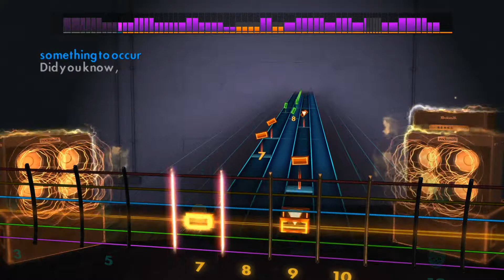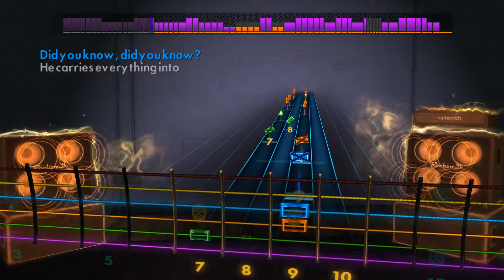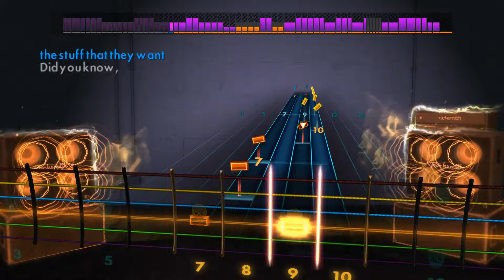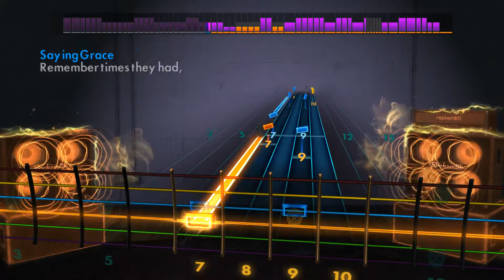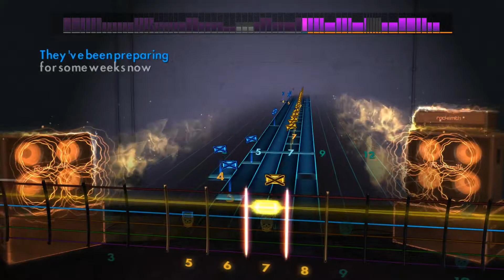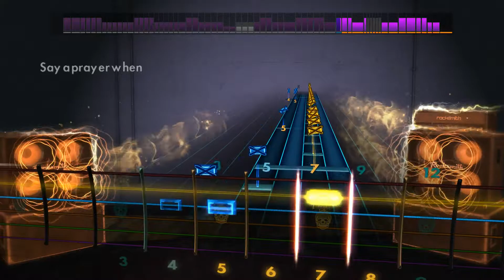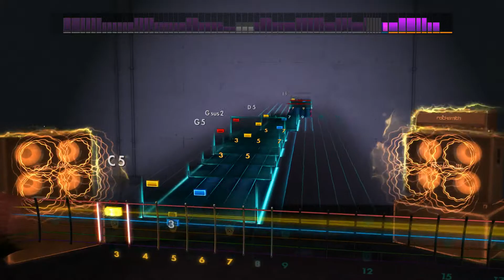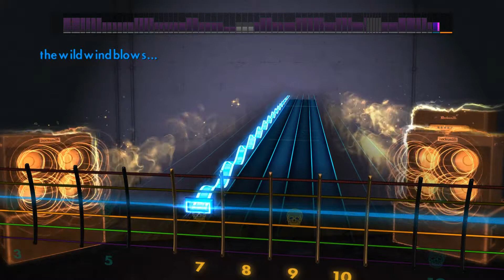Iron Maiden - When the Wild Wind Blows [ROCKSMITH CDLC LEAD]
Guitar: Epiphone SG
Strings: D'Addario Chromes light
Tuning: E Standard EADGBE